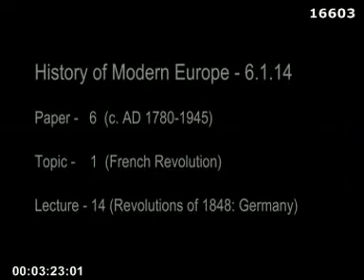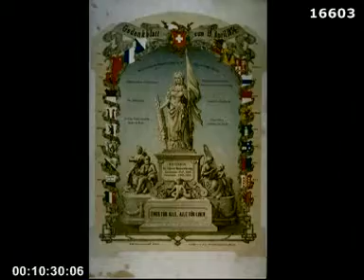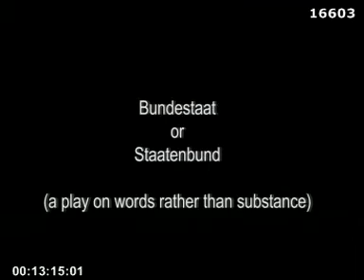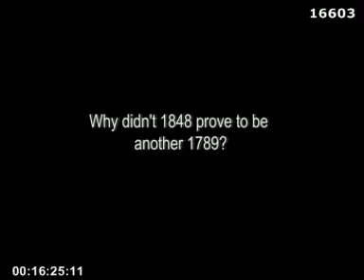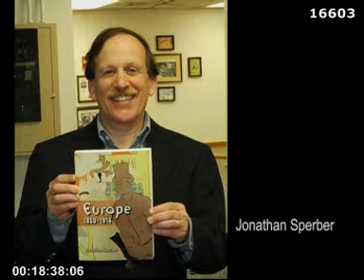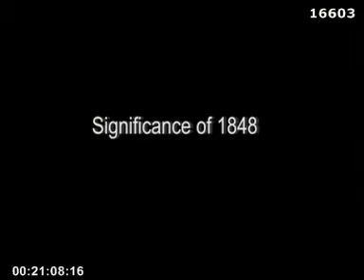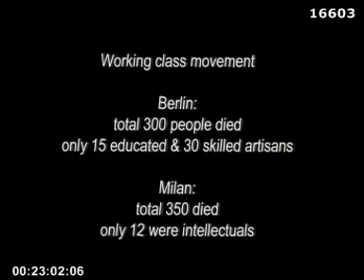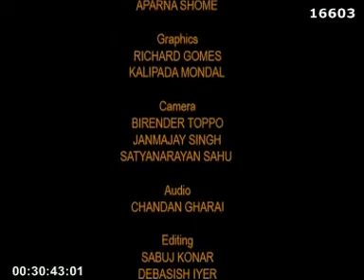6.1.14 Revolution Of 1848 Germany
Paper VI History of Modern Europe c. AD 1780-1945